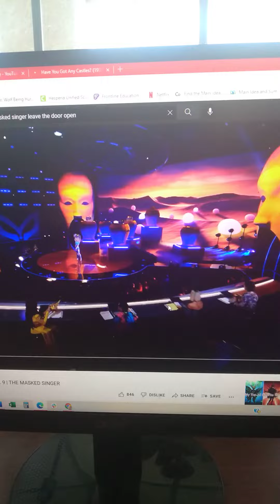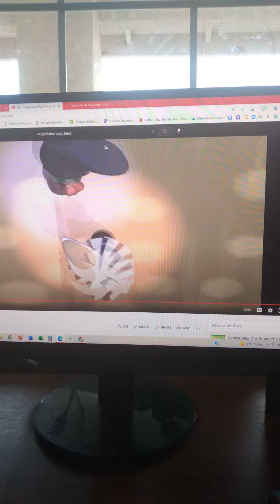queen cobras sings leave the door open